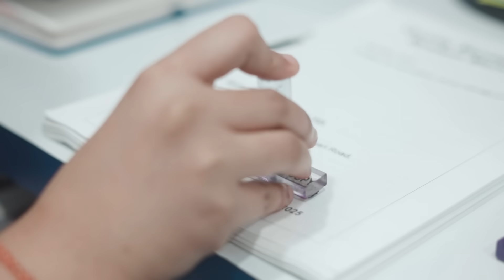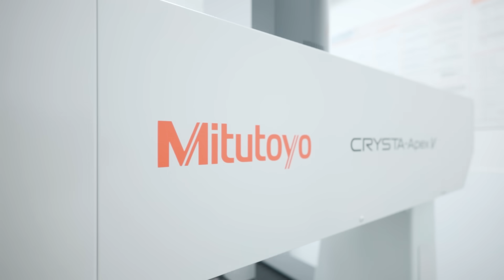At Sealmatic 'Quality Is Creating Integrity And Building Trust'